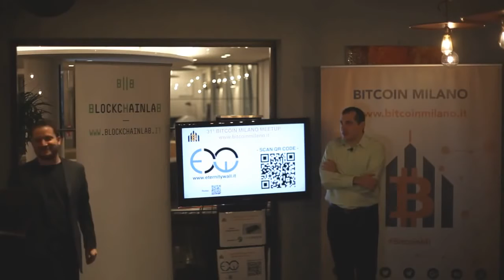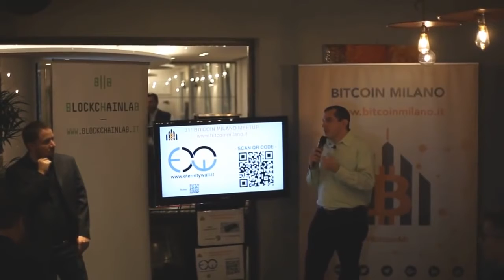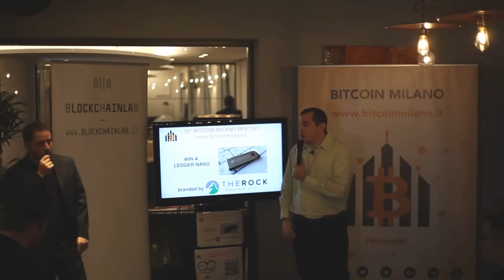Bitcoin Q&A: Can Banks Still Offer Services For Bitcoin - Andreas M. Antonopolous -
Keywords/phrases: Can banks still offer services for Bitcoin? Accelerating changes in the scheme of lending, peer-to-peer/ P2P. Serving as providers of reputation. Traditional banks facing global competition from new and unexpected players (Google, Apple, Facebook).

Hardware Wallets:
Ledger Nano S